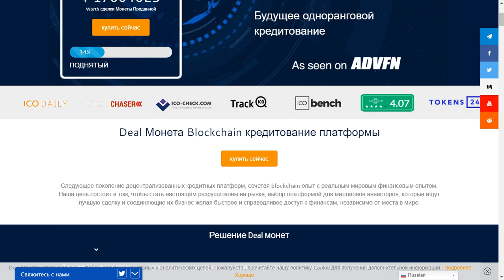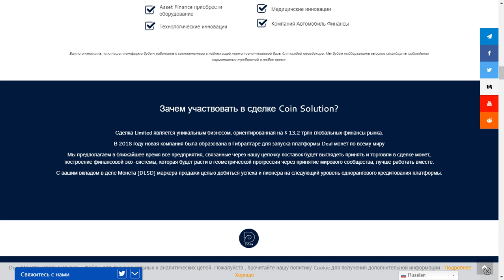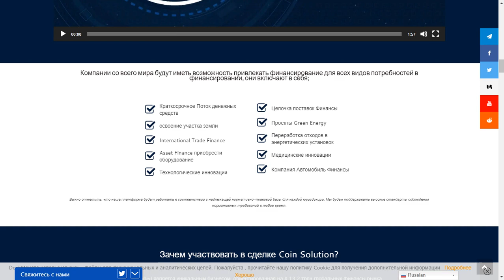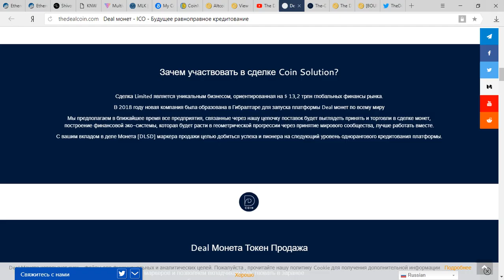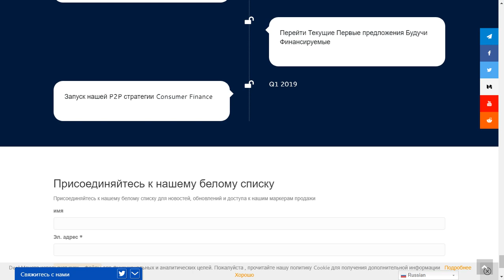[ICO] The Deal Coin - децентрализованная система кредитования нового поколения!